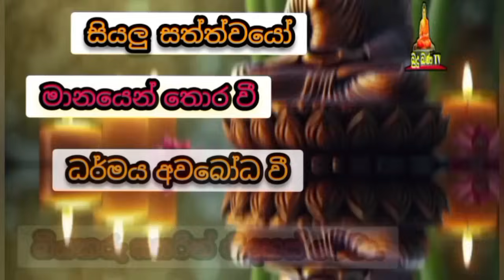ඔබත් පාපයන් සිදු කර තිබෙනවාද welimada saddaseela theru.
බියකරු සසරින් නිදහස් වී නිවන් අවබෝධ වී  යහපත් මිනිසෙක් වෙත්වා සියලු ලෝක වාසී සැම යහමගට එලබෙවා

සියල්ල හැරදා යා යුතුය"
ඔබ හැකි සෑම විටම පින් කරන්න.ඔබට මරණින් පසු ඉතිරි වන්නේ ඔබ කරනා පින් පමණි.

Do merit as often as you can. After death you will only be left with merit.

mankadawala sudassana thero
pitiduwe siridhamma
ariyawansa deshana
watagoda maggavihari thero චිවරය,pana,senihasa,banadeshana,kavibana,love